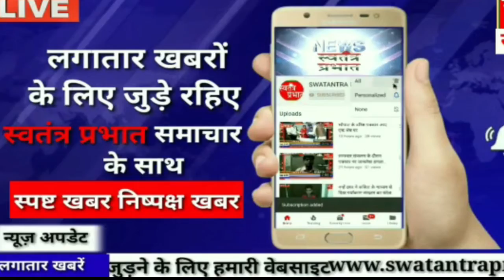मिडिल क्लास का दर्द कौन समझें?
लॉक डाउन और कोरोना की वजह से  पूरी दुनियां में हर वर्ग परेशान है। कोई ज्यादा है तो कोई कम है हमें लगता है कि लॉक डाउन की वजह से सबसे ज्यादा परेशान गरीब लोग हैं और इस पर हम काफी बातें भी कर चुके हैं लेकिन लेकिन एक बर्ग और इससे बुरी तरह पीड़ित है वह है मिडिल क्लास हम बड़े-बड़े बुद्धिजीवियों , न्यूज़ चैनलों के द्वारा गरीबों की बातें खूब सुनते हैं लेकिन हम मिडिल क्लास के बारे में बोलना भूल जाते हैं क्योंकि गरीबों की बात करना एक ट्रेंड  बन गया है फलां आदमी गरीबी की बात कर रहे हैं तो हम भी करें गरीबों की बात करनी चाहिए लेकिन हमें मिडिल क्लास के बारे में भी सोचना चाहिए। और उनकी भी समस्या उठानी चाहिए।